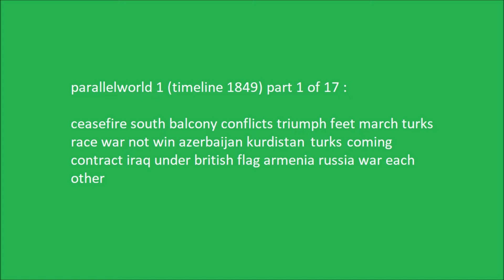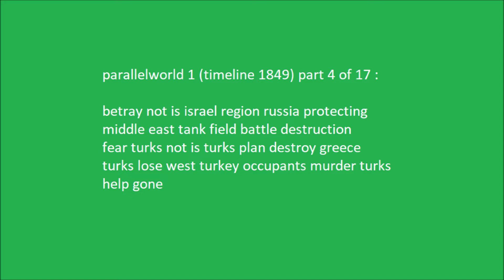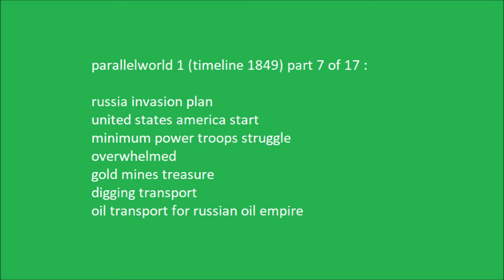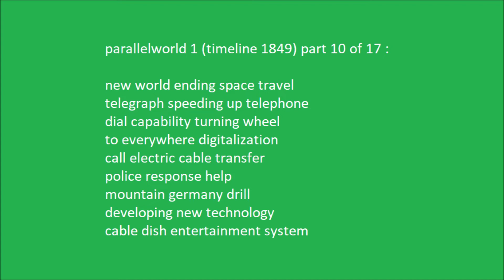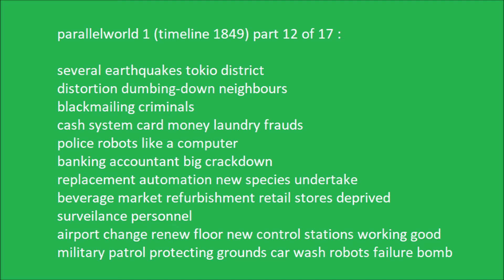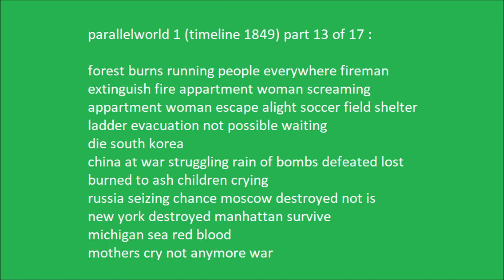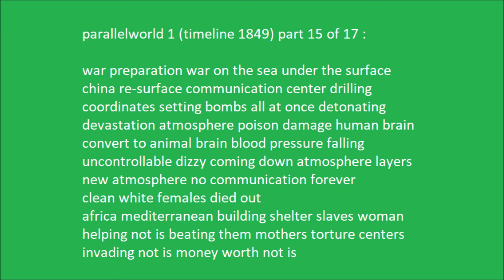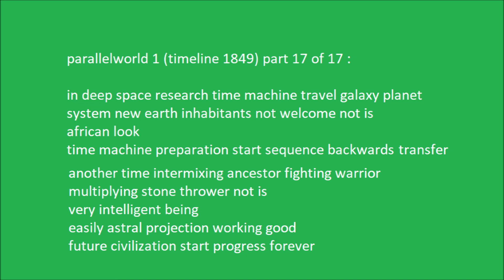parallelworld 1 (near-timeline 1849, near-multiverse 1, alternative history)